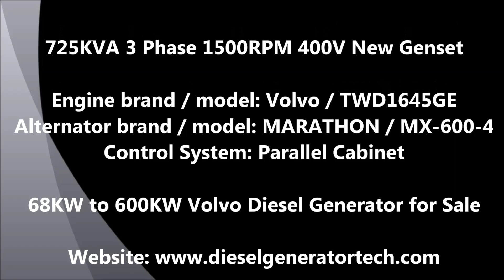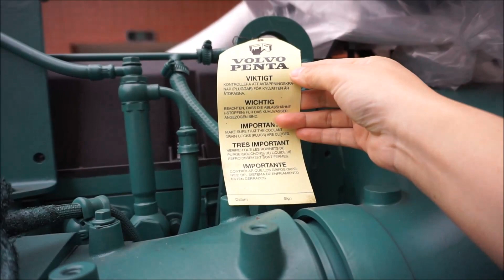725 KVA 3 Phase 50Hz 6 Cylinder Volvo Diesel Generator Set - Starlight Power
We provide original Volvo diesel generator power range is from 68 KW to 600 KW. Genset types can be made into open type, silent type, mobile trailer type and container type generating set.

Production time: within 20 - 30 days.
Delivery terms: FOB/CFR/CIF